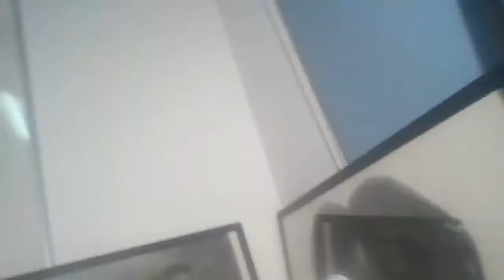Miracle's Art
How much detail is put into a piece of Art is unreal. If you want to get in touch with Miracle you can find him